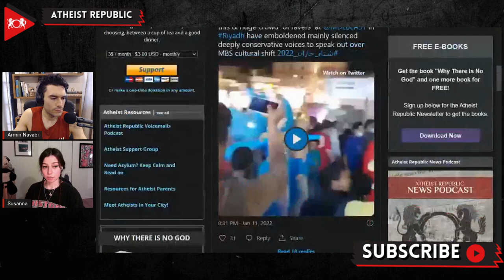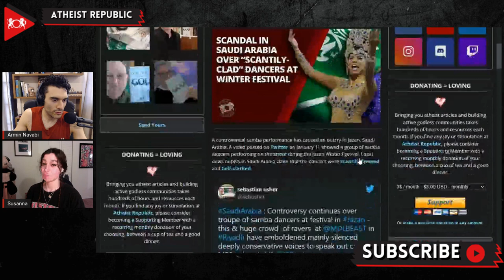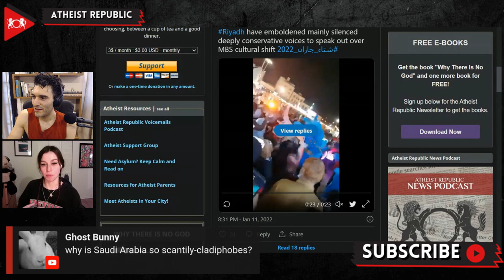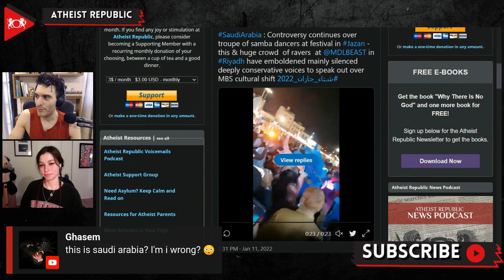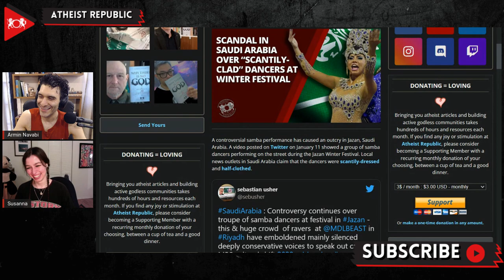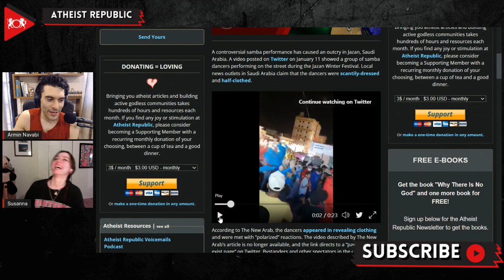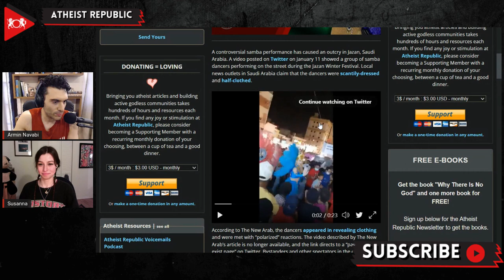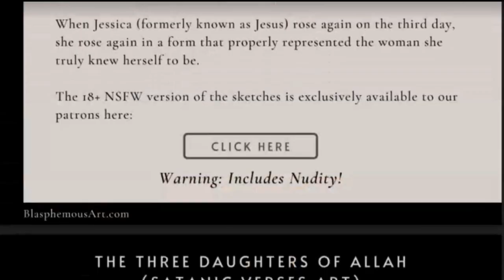Scandal In Saudi Arabia Over “Scantily-Clad” Dancers At Winter Festival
A controversial samba performance has caused an outcry in Jazan, Saudi Arabia. During the “Jazan Winter Festival,” a samba performance caused controversy due to the dancers’ allegedly being “scantily dressed and half-clothed.” However, the dancers are notably much more covered than in typical Brazilian Carnaval celebrations, which the dance is internationally associated with. Jazan is directly governed by the regional governor Prince Muhammad bin Nasser bin Abdulaziz and is known for being a conservative stronghold. The backlash of the incident prompted Muhammad bin Nasser to order an investigation and identify the dancers. According to an article by The New Arab, the dancers appeared in revealing dresses and were met with “polarized” reactions. Mohammed al-Bajwi, a Jazan resident, in an interview with local TV reporters stated that “Shows are for entertainment, not to attack good ways and to go against religious and social morals.”